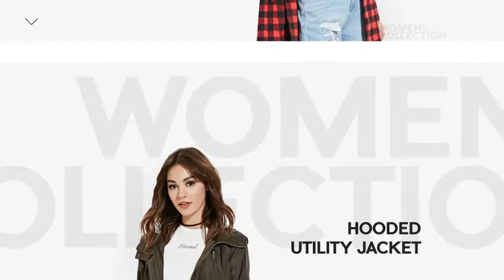Fashion Market | After Effects template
Last Update: 19 January 16
Created: 19 January 16
After Effects Version: CS5.5
Universal Expressions: Yes
Length: 0:40
Resolution: 1920x1080
File Size: 3mb
Media Placeholders: 8
Text Placeholders: 20
Category: (product-promo)

Description: Project features Modular structure Full HD 1080p and HD 720p AE CS5.5 and above Fast Render Duration 0:40 Easy to use No plugins required Color control PDF tutorial included Music and footage not included Audio If you have any question you can contact me via my profile page on Videohive  All Rights Reserved foxd1e - Contact Envato Support...